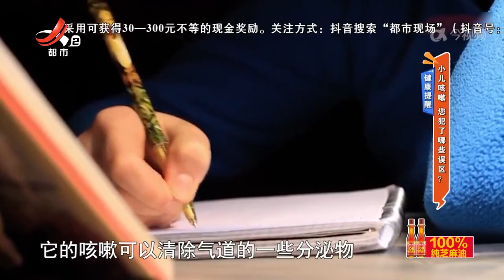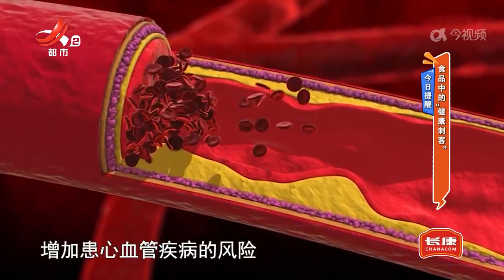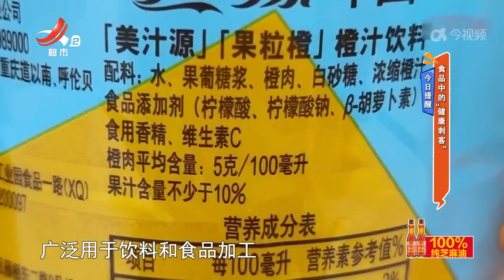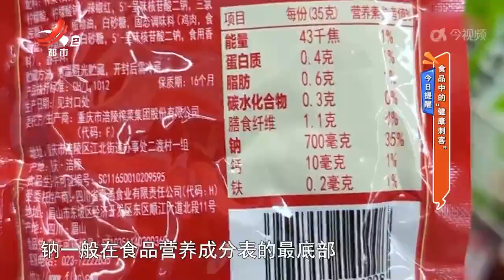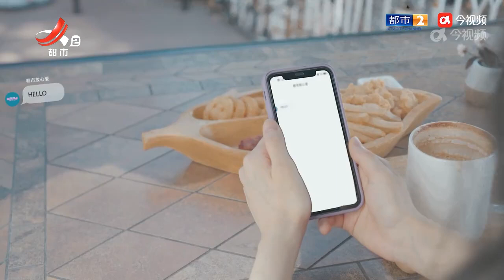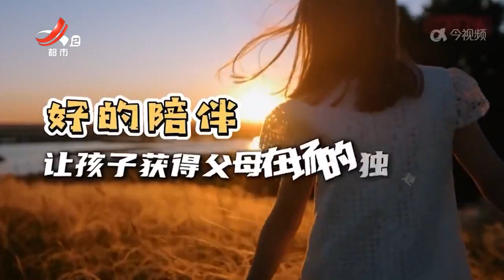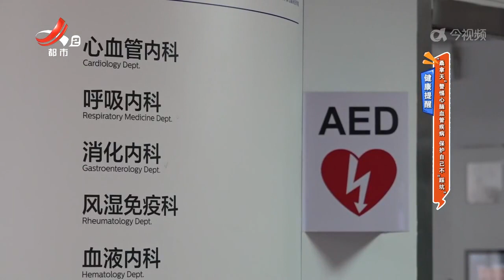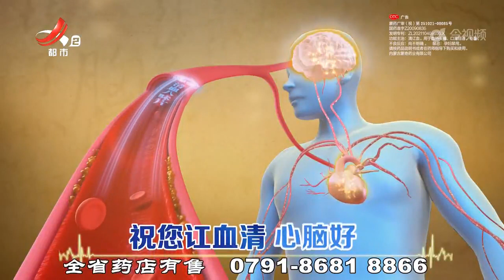《地宝当家》20240903 小儿咳嗽 您犯了哪些误区？